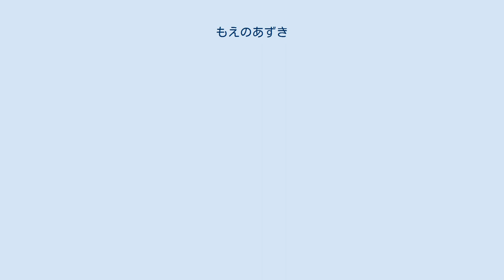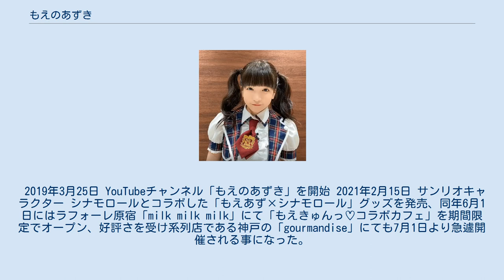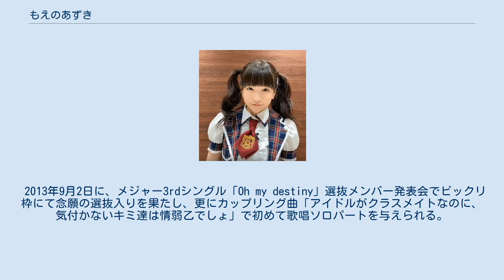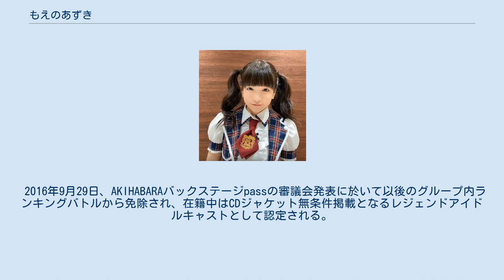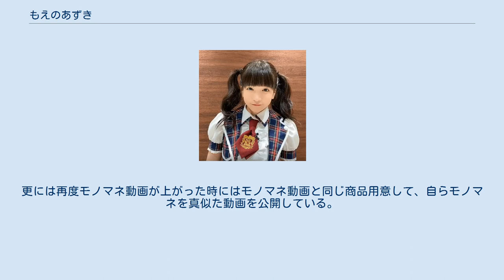もえのあずき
早食い・大食いの人物
もえの あずき（本名非公開、1988年〈昭和63年〉2月1日 - ）は、日本の女性アイドルグループ「エラバレシ」メンバー、大食いタレント。
 「元祖!大食い王決定戦」5代目爆食女王（三連覇）、日本酒文化大使、2016台湾夏の美食大使、NEXCO東日本 SA・PAグルメアンバサダー、2017ベストカレーパニスト「アイドル部門」。
同志社大学経済学部卒業。
 永遠の16歳。
東京・秋葉原にあるアイドル育成型エンターテインメント・カフェ「AKIHABARAバックステージpass」で時給1,000円で働くカフェ・キャストから選ばれ、アイドル・キャストとして活動を開始。
 セレブ出身の「セレブ・アイドル」として知られ、趣味は株式投資、食事は1日4食で、好きな食べ物はフランス料理・大トロ・焼き肉。
声優でアイドルの小倉唯とは、プライベートで食事へ行くなどの親交がある。
 2014年1月にテレビ東京系列で放送された『元祖!大食い王決定戦〜全国縦断!新女王発掘戦〜』では、大阪出身ではあるが青森大会の地方予選に参加して優勝し、東京で行われた決勝戦に進んだ。
 2014年3月30日放送『元祖!大食い王決定戦〜爆食ニューヒロイン誕生戦〜』には、番組推薦枠を賭けた戦いに勝って本戦に出場。
ハワイで行われた決勝戦まで進み、第3位になった。
 テレビ東京製作のバラエティ番組『腹ペコ!なでしこグルメ旅』では、2014年4月期以降、準レギュラーとしてたびたび出演している。
 阪神タイガースのファンで、甲子園球場でビールの売り子バイトをしていたことがあった。
今でも「MOEAZU」と書かれた、自分の誕生日の2月1日にかけた背番号21の応援ユニフォームを着て観戦に行くことがある。
 資格取得に熱心で、温泉ソムリエ・野菜ソムリエ・フードアナリスト4級・日本さかな検定・うどん検定3級など食べ物に関するものが多いが、他にも一級小型船舶操縦免許・秘書検定などの実用的な物から、伊賀忍者検定3級・カッパ捕獲許可書などネタ的なものまで幅広く取得している。
これらの資格は全て一発合格している。
日本さかな検定を受験した際、取材に来ていたニコニコ生放送「釣りマニア」という番組のインタビューを受け、プライベートで取材を受けたため、アイドル活動をしていることや名前等を言うことなく、一般の受験者として放送された。
 ブログは2013年以降1日1回は必ず更新している。
2014年4月から、Amebaオフィシャルとなり、本人曰く「9割が食べ物の話題」であり、どんな話題の内容でも必ず何か一つ飲食物の情報を書いている。
 2019年3月25日 YouTubeチャンネル「もえのあずき」を開始 2021年2月15日 サンリオキャラクター シナモロールとコラボした「もえあず×シナモロール」グッズを発売、同年6月1日にはラフォーレ原宿「milk milk milk」にて「もえきゅんっ♡コラボカフェ」を期間限定でオープン、好評さを受け系列店である神戸の「gourmandise」にても7月1日より急遽開催される事になった。
 2021年3月28日 TikTok「もえのあずき」を開始 モーニング娘。
に憧れてアイドルに興味を持つ（後藤真希が入って来た頃が最初）。
他に松浦亜弥など、つんく♂プロデュースのアイドルはみんな好きだった。
 同志社大学に進学したがアイドルになる夢を諦めきれず、2011年につんく♂と志倉千代丸が立ち上げようとしていた「AKIHABARAバックステージpass」のアイドルキャスト募集をネットで知り、大阪からオーディションに応募する。
この時、自分は必ず合格出来ると信じ、合否が出るのを待たずに東京での住まいを契約した。
 2012年3月13日にバクステ外神田一丁目1.5期生としてアイドル活動を開始する。
アイドル活動と同時にAKIHABARAバックステージpass店舗でのカフェ店員としての業務もあるが、入ってから2年経過しても病欠をしたことがなく、働き始めた頃はほぼ毎日出勤していた。
そのために疲労から一時期声が出なくなってしまったことがあったが、欠勤することなく筆談でカフェ業務をこなした。
 2013年9月2日に、メジャー3rdシングル「Oh my destiny」選抜メンバー発表会でビックリ枠にて念願の選抜入りを果たし、更にカップリング曲「アイドルがクラスメイトなのに、気付かないキミ達は情弱...